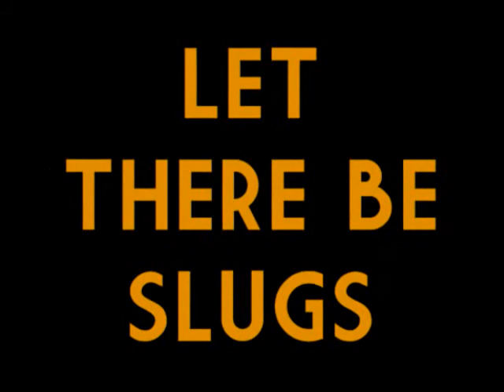The Fish.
I was entranced by the Swimming.